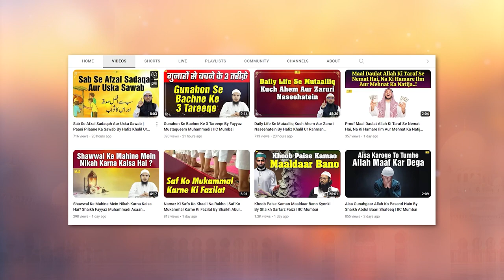Wuzu Mein Hone Wali 2 Badi Galatiyan By Shaikh Fayyaz Mustaqueem Muhammadi | IIC Mumbai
Bank Account Details:
ILM FOUNDATION
ICICI Bank
Savings account
IFSC CODE-ICIC0001028